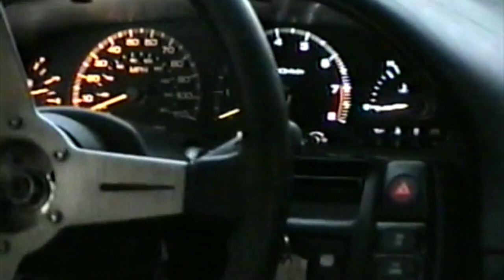g0ld fang$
Song: Gosha - $NOT